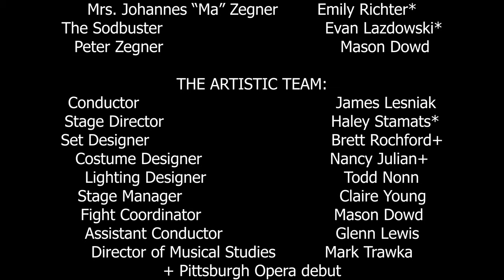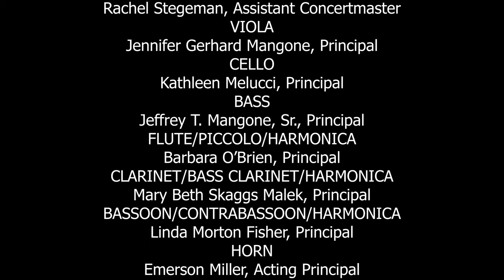Pittsburgh Opera: Proving Up - "Water Flowing Down Glass"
Miles Zegner (Fran Daniel Laucerica) is enthralled at seeing water flowing down the glass of the window, which is something he'd only been able to dream about for the previous two years.

Pittsburgh Opera presents ‘Proving Up’
Composed by Missy Mazzoli
Libretto by Royce Vavrek
Adapted from the short story by Karen Russell

CAST (in order of vocal appearance):
Mr. Johannes “Pa” Zegner            Brandon Bell*
Taller Zegner Sister                        Julia Swan Laird*
Littler Zegner Sister                        Jazmine Olwalia*
Miles Zegner                                    Fran Daniel Laucerica*
Mrs. Johannes “Ma” Zegner        Emily Richter*
The Sodbuster                                 Evan Lazdowski*
Peter Zegner                                    Mason Dowd

THE ARTISTIC TEAM:
Conductor                                        James Lesniak
Stage Director                                  Haley Stamats*
Set Designer                                     Brett Rochford+
Costume Designer                          Nancy Julian+
Lighting Designer                            Todd Nonn
Stage Manager                                Claire Young
Fight Coordinator                           Mason Dowd

ORCHESTRA

VIOLIN
VIOLA
Jennifer Gerhard Mangone, Principal
CELLO
Kathleen Melucci, Principal
BASS
Jeffrey T. Mangone, Sr., Principal
FLUTE/PICCOLO/HARMONICA
Barbara O’Brien, Principal
CLARINET/BASS CLARINET/HARMONICA
Mary Beth Skaggs Malek, Principal
BASSOON/CONTRABASSOON/HARMONICA
Linda Morton Fisher, Principal
HORN
Emerson Miller, Acting Principal
TRUMPET/HARMONICA
Christopher Wilson, Principal
PERCUSSION
Jan Fung, Principal
PIANO
Glenn Lewis
HARP
Nuiko Wadden, Principal
LIBRARIAN
Eleanor Cameron
PERSONNEL MANAGER
Kristen Martin

Special thanks to Hollis & Germann Music